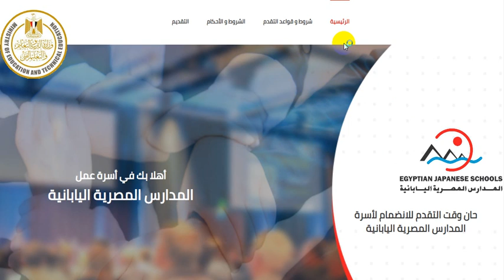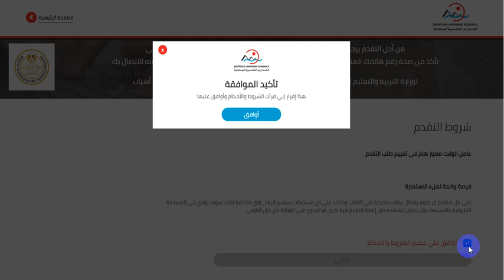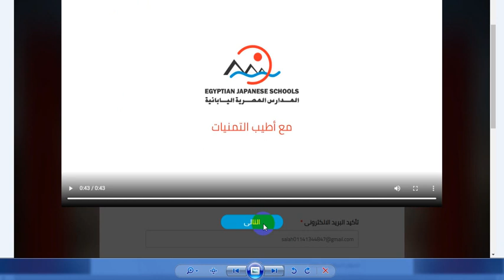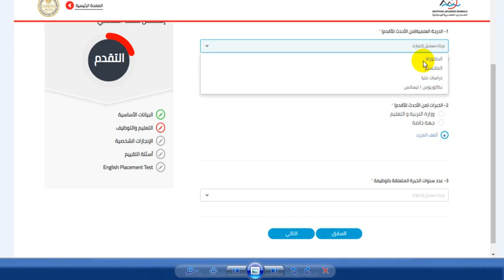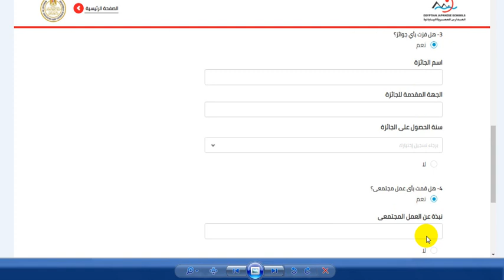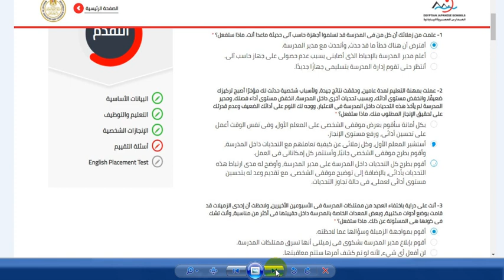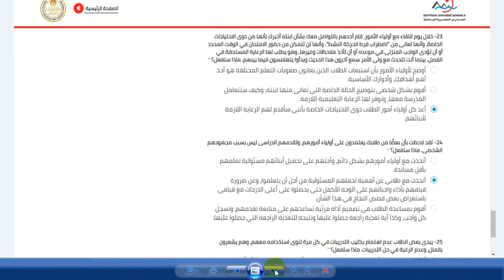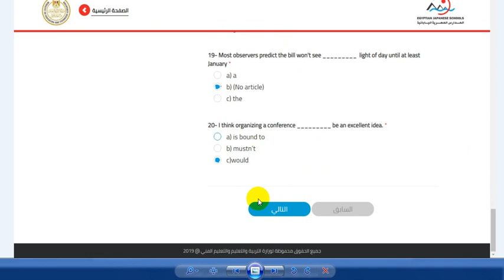حصريا: بالتفصيل طريقة التقدم لوظائف المدارس المصرية اليابانية (معلمين -خريجين)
"التعليم" تعلن عن وظائف بالمدارس المصرية اليابانية للعام الدراسي 2020/2021
رابط الموقع
أعلنت وزارة التربية والتعليم، عن فتح باب التقديم للعمل بالمدارس المصرية اليابانية للعام الدراسي 2020/2021، ابتداء من غدًا الخميس الموافق 23 يوليو 2020 ولمدة 15 يومًا، إلكترونيًا عبر الرابط التالي

وبينت الوزارة، أن خطوات التقدم للمعلمين ستكون عن طريق ملء استمارة إلكترونية بالبيانات الشخصية والمؤهلات العلمية، بالإضافة إلى الإجابة على الأسئلة التي تقيس مدى قدرة المتقدم على القيادة والتعليم والتعلم وتهيئة بيئة تعليمية للابتكار وحب التعلم.

وشددت الوزارة على المتقدمين بضرورة قراءة شروط التقدم المعلنة عبر الموقع الإلكتروني المذكور أعلاه قبل بدء إجراءات التسجيل والالتزام بها، ومن يخالف هذه الشروط يعرض نفسه للاستبعاد نهائيًا ولن يكون له حق إعادة التسجيل أو الرجوع على الوزارة بأي حق قانونى.
وطالبت الوزارة المتقدمين بضرورة التأكد من خدمة الانترنت لديهم قبل بدء مراحل التسجيل، حيث سيكون لكل متقدم فرصة واحدة فقط للتسجيل ولن يسمح بإعادتها مرة أخرى، بالإضافة إلي التأكد من تفعيل البريد الإلكتروني الشخصي وكتابته بطريقة صحيحة حيث أنه سيكون أداة التواصل في حالة اجتياز الاختبار وإرسال النتيجة.

جدير بالذكر أن عدد المدارس المصرية اليابانية في العام الدراسي الجديد 2020/2021، سيبلغ 43 مدرسة داخل 24 محافظة.